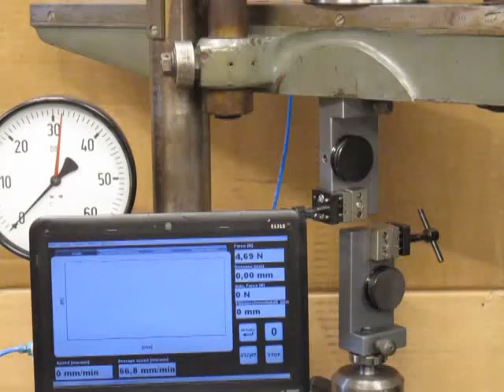ASTM D3822 - Single Fiber Tensile Testing Fixture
ASTM D3822 - Standard Test Method for Tensile Properties of Single Textile Fibers